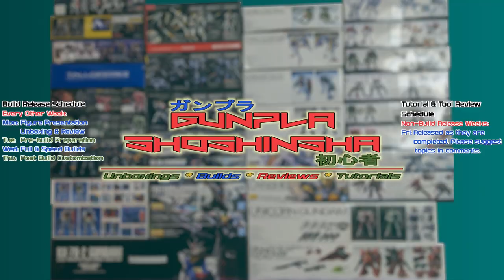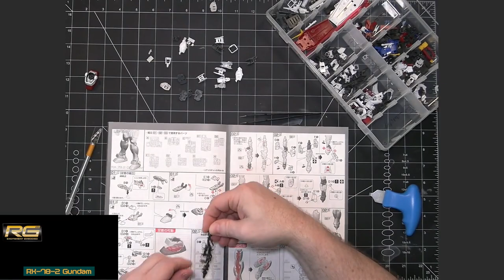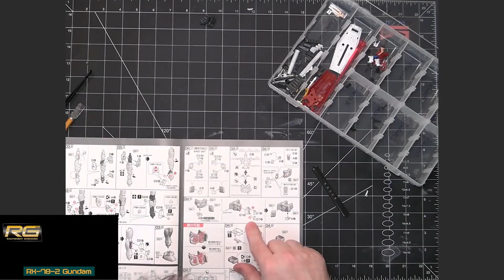Gunpla Speed Build: RG RX-78-2 Gundam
This video contains the speed build of the Bandai Gunpla model kit Real Grade RX-78-2 Gundam. This is number 1 of the RG model kit series.

Check out our sub-reddit for helpful sites for those new to Gunpla. New sites will be added periodically, so check back from time to time.